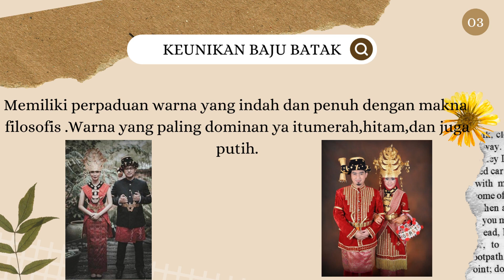14 Februari 2023